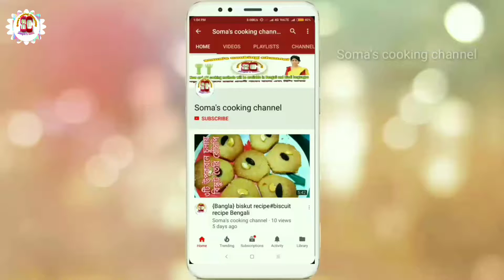মজাদার বাঁধাকপি পাতার চপ | Bandhakopir chop Bengali | breakfast recipe Bangla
Aaj ami apnader Bandhakopir patar  chop baniye Dekhabo. Ai chop sadarn choper theke majadar Hoi.  Very tasty breakfast recipe Bengali language.

Hi friends,
Welcome to my soma's cooking channel

I am soma , cook me hobby . So , I am uploading new and delicious cooking recipes. You will find this channel Bengali recipe , Chinese recipes , famous Indian recipe and many more.